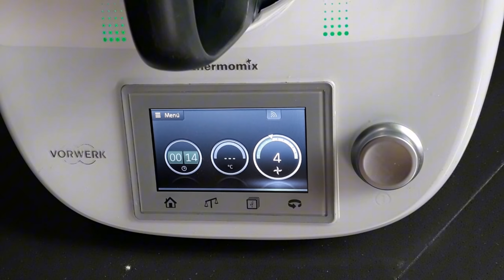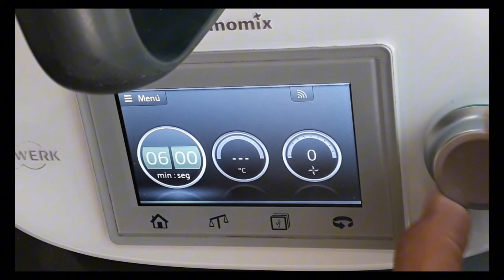Coca de San Juan con Hojaldre y Crema super deliciosa | Coca de Llavaneres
Hola amigos de Recetas con Encanto.
Aquí teneis la receta de la Coca de Llavaneres.
 Sé que os la prometí para el fin de semana pasado, para que la pudierais hacer para San Juan, pero he tenido unos problemas técnicos, y no pude subirlo antes, en cualquier caso, ya tenéis aquí la receta de esta maravilla de dulce.
Es un dulce hecho casi todo en thermomix, pero podéis hacerlo de forma tradicional.
El relleno también es casero, pero no he podido grabar la receta (de ahí los problemas técnicos), otro día, vuelvo a hacer el hojaldre y os cuelgo la receta.
Aunque es una coca de San Juan, y lo suyo es comérselo el propio día 24 de junio, es un dulce que apetece cualquier día del año, y que entra con todo.
Nos vemos!